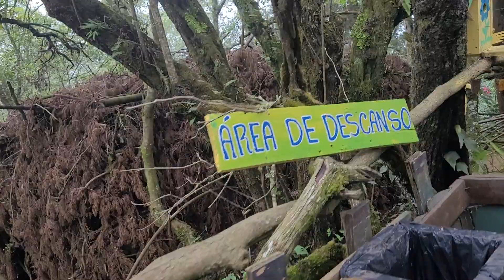amazing art work ..old tyres, jungle wood and eco waste .